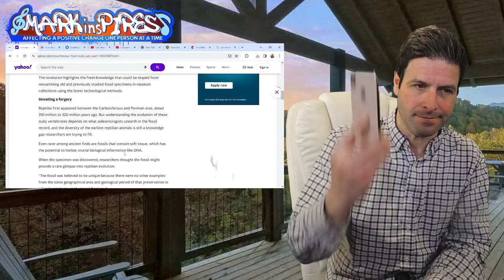Hilarious News: 280 Million Year Old Fossil Exposed As Painted Rock!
Get ready to laugh your fossilized socks off!
In a side-splitting turn of events, what was once believed to be a groundbreaking archaeological discovery has turned out to be nothing more than a rock-solid prank!
Tune in to the uproarious antics on Mark InsPires' daily comedy and satirical news show, where 280 million years of history crumbled into hilarity as a fossil was hilariously unmasked as a cunningly painted rock.
No need for political drama here, just pure comedic gold as Mark brings you the funniest breaking news stories around.
So grab your popcorn and get ready to rock with laughter!